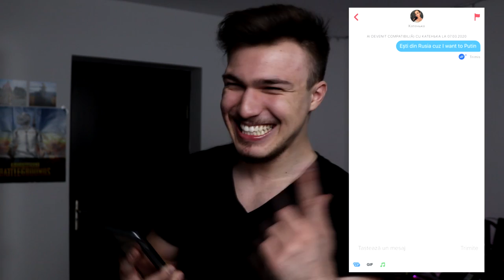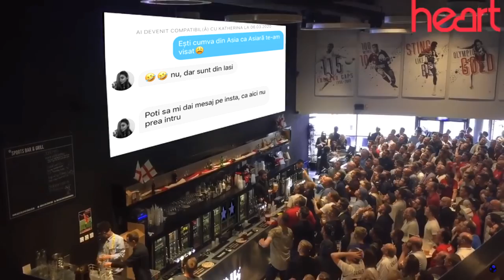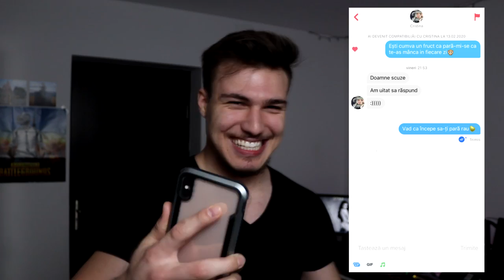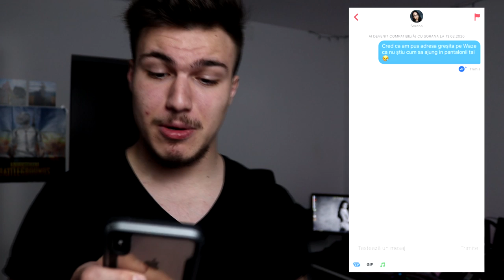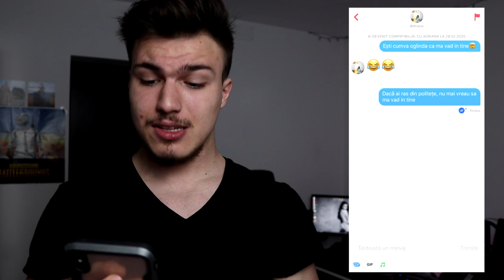AGĂȚ FETE PE TINDER CU GLUME FOARTE PROASTE